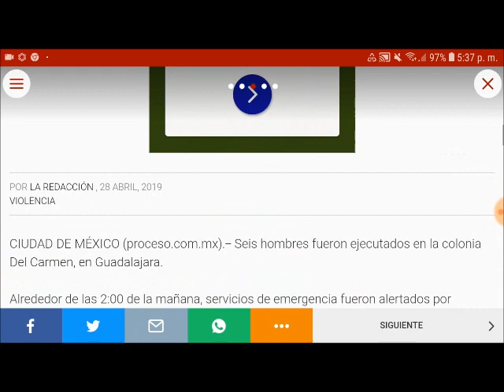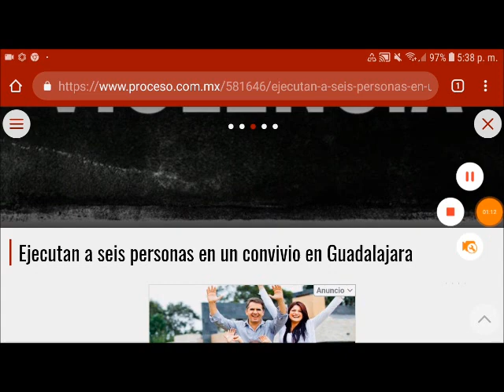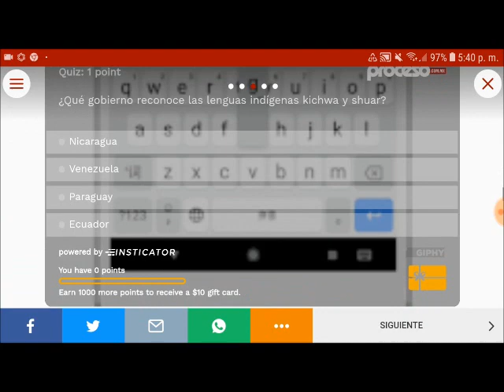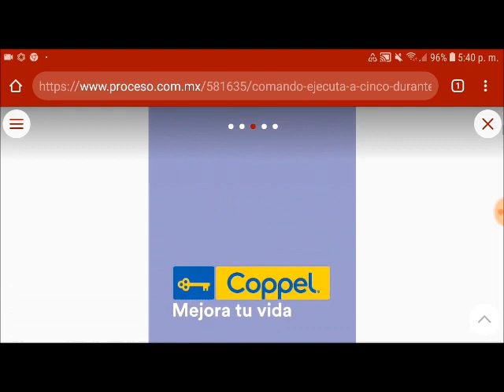SDR en Guadalajara y Chihuahua deja al menos once personas esta madrugada del Domingo 28